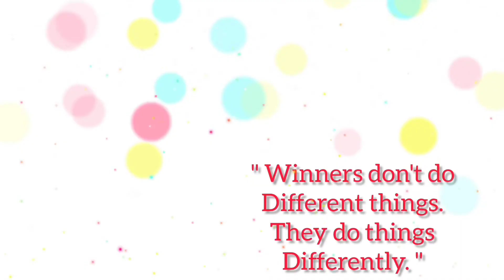Robe with Nighty || Night Dress || silk night dress